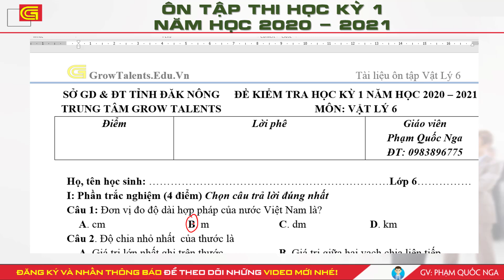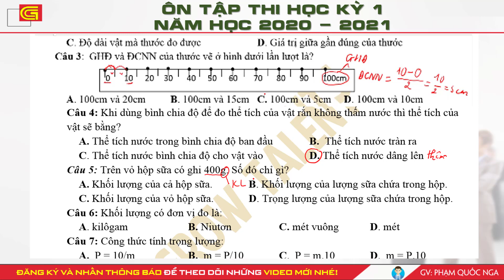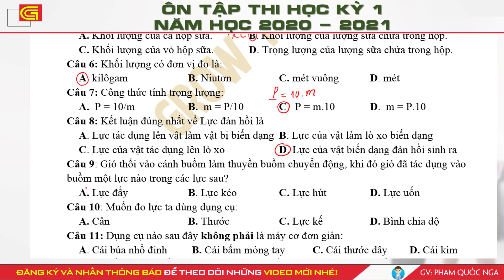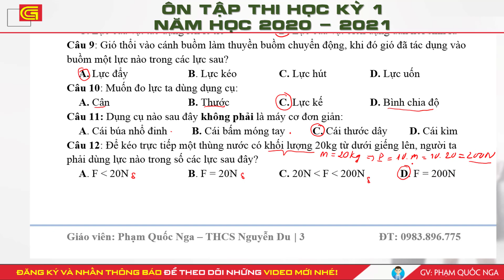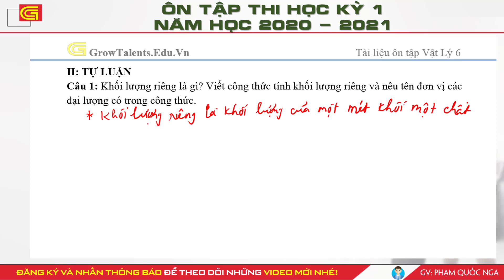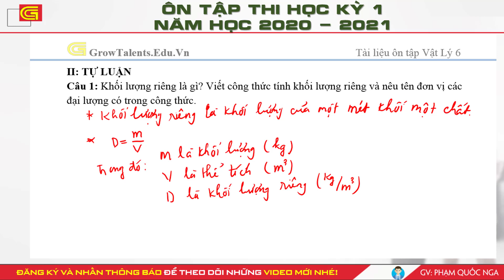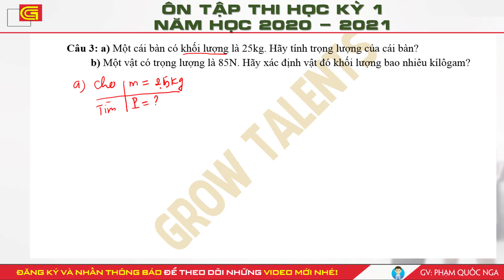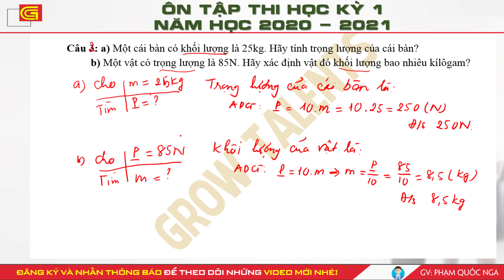CHINH PHỤC ĐIỂM 10 HỌC KỲ 1 - VẬT LÝ 6 2020 - 2021 (ĐỀ SỐ 2)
CHƯƠNG TRÌNH ĐÀO TẠO TẠI TRUNG TÂM
✏️ NGOẠI NGỮ
    📌 Luyện thi các chứng chỉ quốc tế.
✏️ BỒI DƯỠNG VĂN HÓA
    📌 Môn Toán từ lớp 6 đến lớp 12.
    📌 Môn Lý từ lớp 6 đến lớp 12.
    📌 Môn Hóa từ lớp 8 đến lớp 12.
    📌 Môn Anh văn từ lớp 1 đến lớp 12.
    📌 Môn Toán.
   📌 Môn Lý.
   📌 Môn Hóa.
   📌 Môn Anh văn.